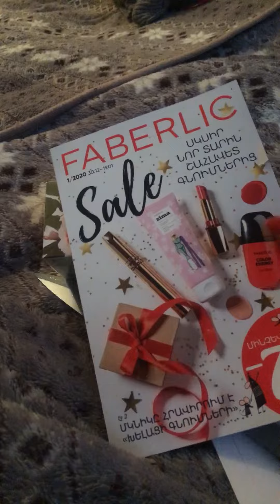Հերթական գնումներսսսս18 կատալոգից